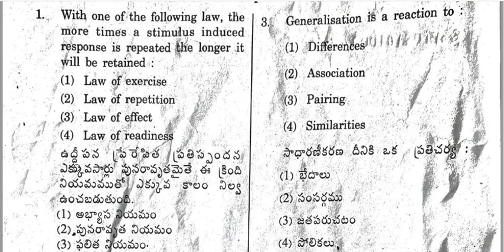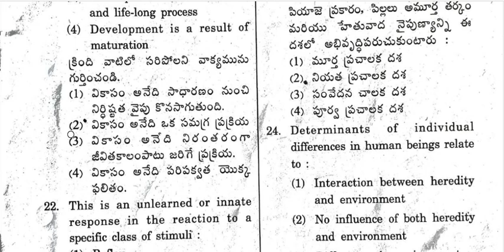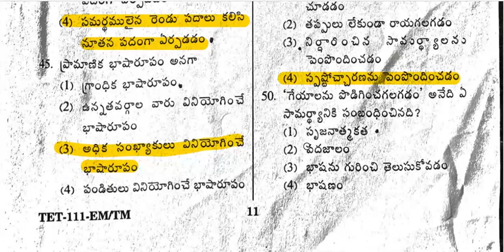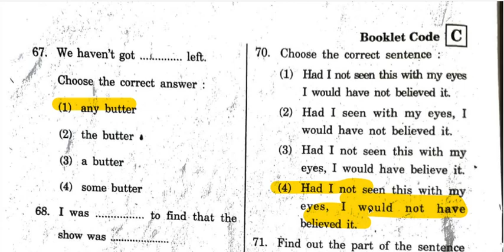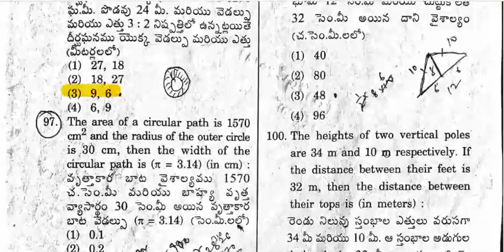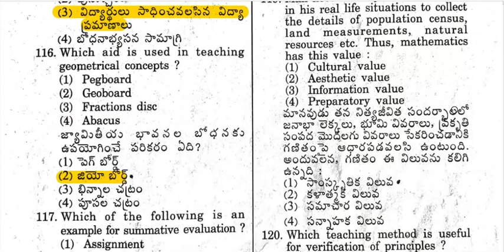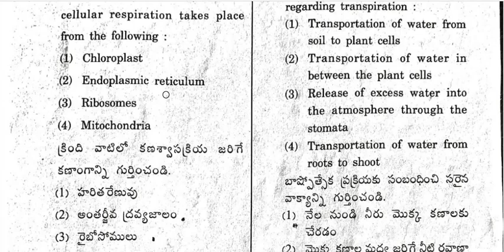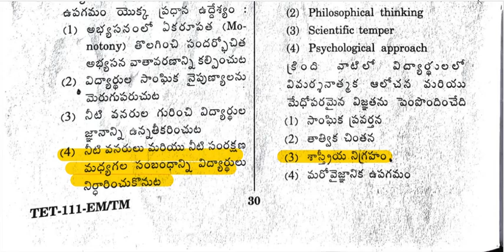TS TET 2022 Paper -I Detailed Key | తెలంగాణా టేట్ పేపర్ 1 కీ | పల్లికొండ నరేష్ | గ్రూప్ 1 ఆఫీసర్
tstet tstetkey tet Mr. Pallikonda Naresh is a Group I Officer which is cleared Group I in 2011 and worked 3 years as a DPO in Siddipet , Kamreddy & Jagtial Dist presently working as a Additional DRDO , Jagtial in the cader of ZP Dy CEO to support the GROUPS & all the other competitive exams i have started this channel , Me and my team will guide and help you to crack the competitive exams .. ALL THE VERY BEST Fallow us on instagram facebook twitter